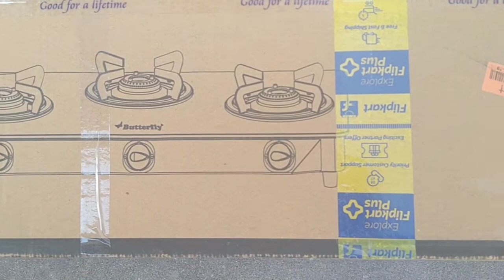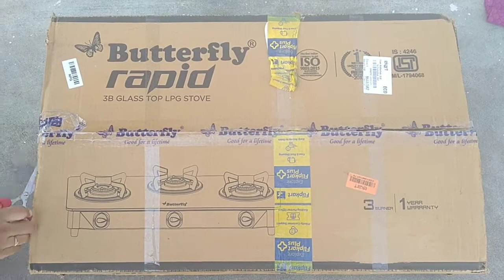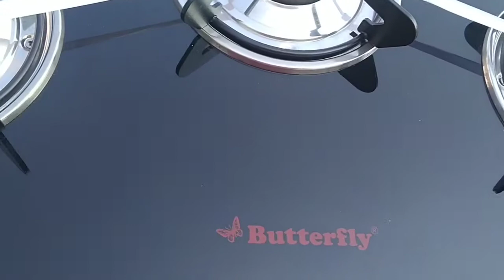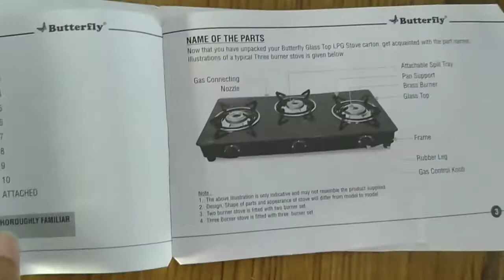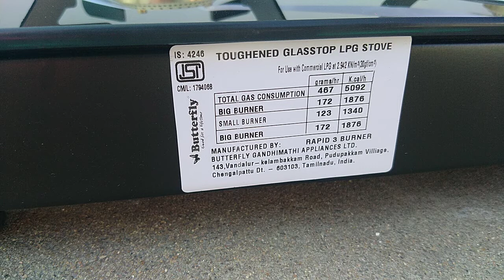Butterfly raipd 3burner Glass Top stove review and unboxing/product offer in flipkart tamil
Butterfly rapid 3 burner Glass top log gas stove in flipkart in offer price.

 super quality
good finishing,
product review
flipkart product unboxing
offer for butterfly stove in flipkart is awesome product looks so classy shiny.
so adorable.

ungal thozhi deepa,butterfly rapid 3burner glass stop review,